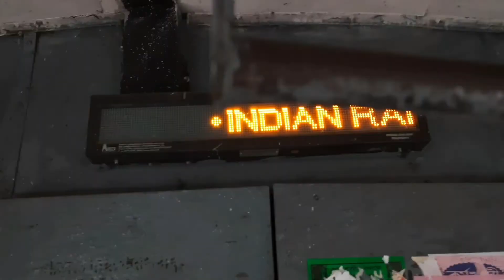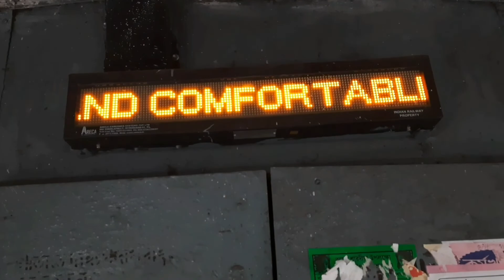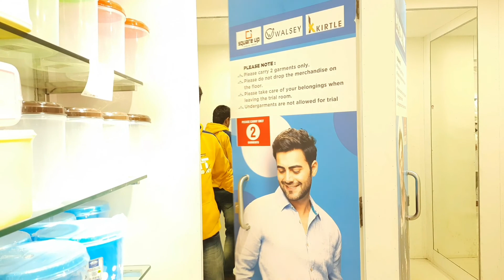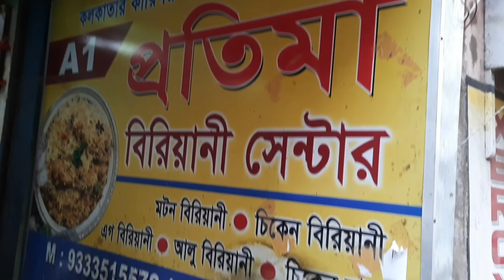Shopping করতে গিয়ে জমিয়ে বিরিয়ানি খেলাম|Style bazar ranagaht|Pratima biriyani Ranaghat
Hey guys today I visited style bazaar near me for shopping clothes.This is a desi lifestyle vlog.style bazaar is a shopping mall.After that we visited femous restaurant in ranagaht pratima biriyani /প্রতিমা বিরিয়ানি সেন্টার by name.ranaghat pratima biriyani is femous for its quality of food.so enjoy my bengali lifestyle vlog.
 প্রতিমা বিরিয়ানি সেন্টার
রানাঘাটের best বিরিয়ানি
রানাঘাট স্টাইল বাজার
Ranaghat style Bazaar